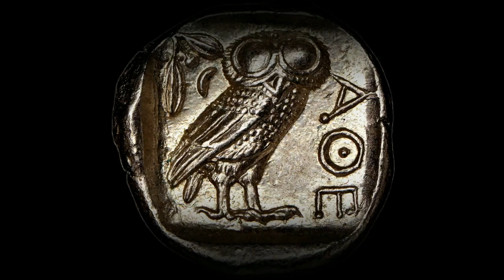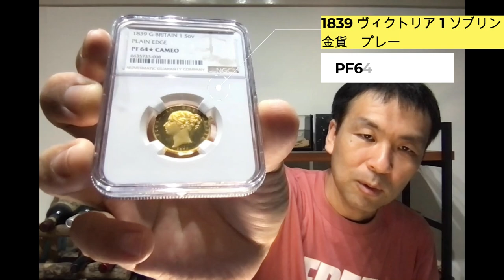コインを売って出た利益は？税金はどうなっちゃうの？確定申告は何円から必要なの？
参考図書

【税理士いらずの決算はこれ一冊で十分：ひとり社長経理の基本】

【税金を払わずに生きていく逃税術‼︎】

プライベートカンパニー設立・相場でコインを買うならこちら↓

【プレミアムレアコイン売り切り内覧即売イベント in 品川プリンスホテル】

タイに行く前に金貨を売り切りたいという事で、相当良い金貨をかなりお得な価格でご提案するイベントを開催したいと思います。

ショップに載っていないアンティークコインの金貨10数枚⁉️

・英国金貨
・ハンマーコインもあり
・グレードはかなり良いものが揃います
・トップポップのものもかなりあります

日付：9月18(水)、19(木)、20(金)の３日間
時間：13:30〜18:30
場所：品川プリンスホテル某所
　　　名前
　　　電話番号
　　　簡単な住所
　　　応募の経緯（動機など）

　　　いただいた内容を基にこちらで抽選させていただいた上でのご案内となります。